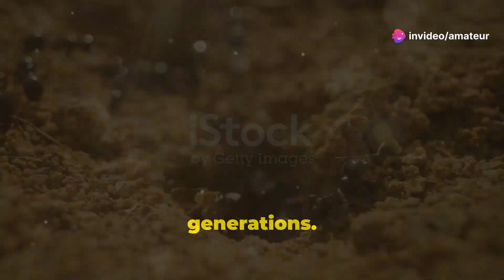Unveiling the Hidden World: The Ant Society | Documentary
Ants have one of the most complex and fascinating societies in the animal kingdom. Their colonies are highly organized and function almost like a superorganism, with specialized roles for each member. The queen lays eggs, workers forage for food and take care of the young, and soldiers defend the colony. Ants communicate through chemical signals called pheromones, allowing them to coordinate activities like building intricate nests, farming fungus, or even waging wars against other colonies. Their social structure and teamwork make them a remarkable example of cooperative living in nature.